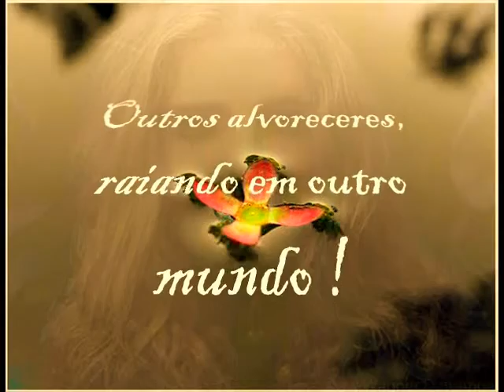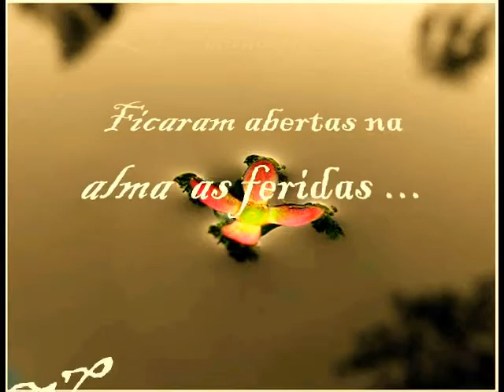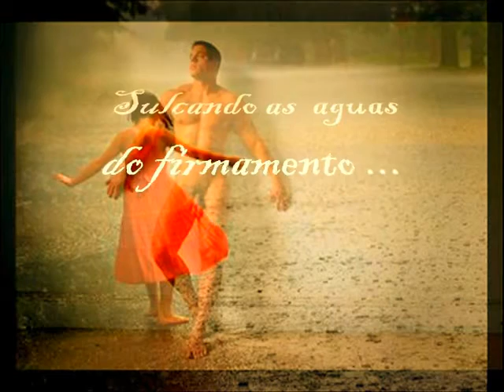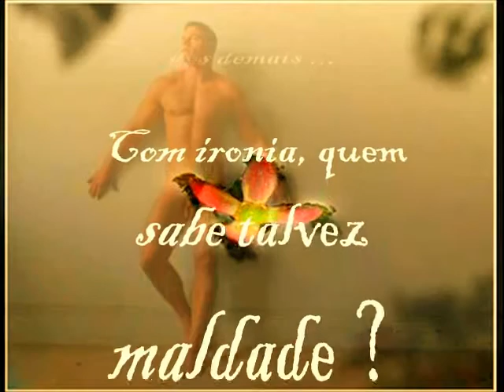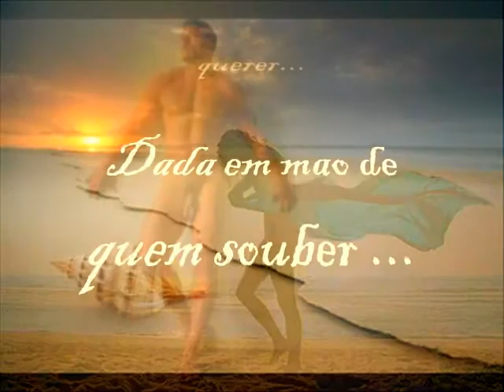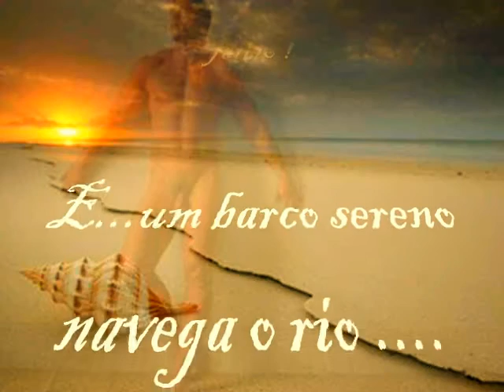ONDE ME LEVAS ?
Deichamos de ser nos mesmos -Tornamo-nos em outras coisas - Sem saber ou sem dar conta - seguimos como ovelhas - Perdemos as nossas verdades - aceitamos facilmente qualquer coisas desde que venha bem embrulhada - parece que ja nao pensamos tb - que estara acontecendo ? estaremos "emburrando "?Na verdade este e um poema de "entrelinhas " porque gosto de dizer as coisas e fazer pensar quem me le - NAS entrelinhas eu digo de meu desencanto com meu proprio pais - HA 30 anos que ouco sempre a mesma coisa meu orgulho patriotico estava moribundo ,creio que agora esta morto - Portugal tornou-se uma ferida aberta na alma .como Portugues minha alma sangra ...UMA divida astronomica e os cidadaos afogam as magoas com "bicas " e meia duzia de frases repetidas - O futebol e os programas ridiculos da televisao embalam os desgostos dos portugueses - AS vezes [muitas ] dou gracas a Deus que consegui me enrraizar num paiz que da valor ao cidadao - NAO estou a choramingar o destino de um pais que parece que nao tem destino nenhum - Ate para dizer o que vai mal em casa e preciso coragem e nacionalismos exacerbados perdem todo o sentido quando se abre a carteira sem dinheiro mas cheia de tracas [,]- melhor parar por aqui .